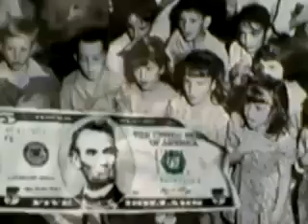Flo Whites Money Bomb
Money Bomb by FLO WHITE